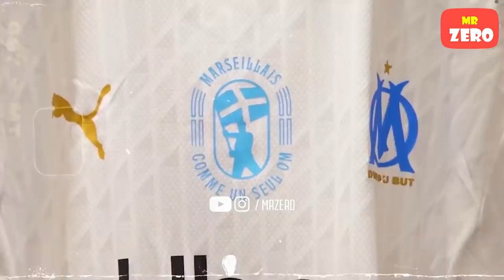Những bàn thắng và pha bóng không thể tái hiện trong 10 năm tới